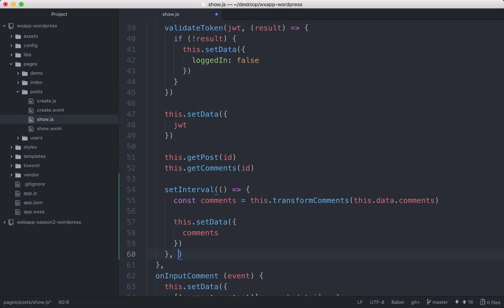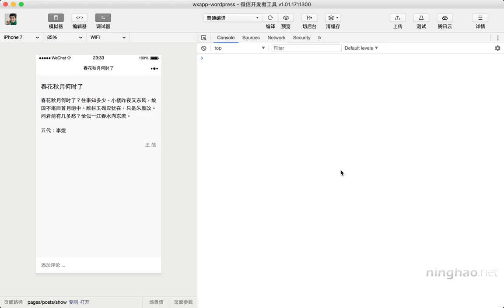企业级微信小程序精品开发实战课 188 188 定时循环更新评论时间的显示